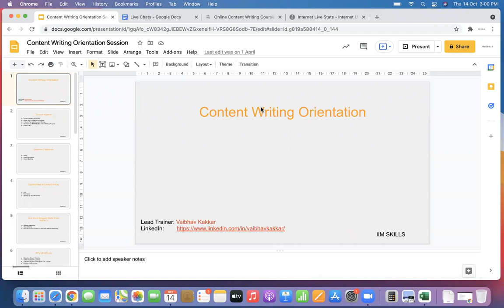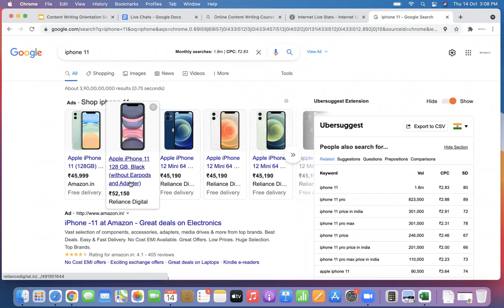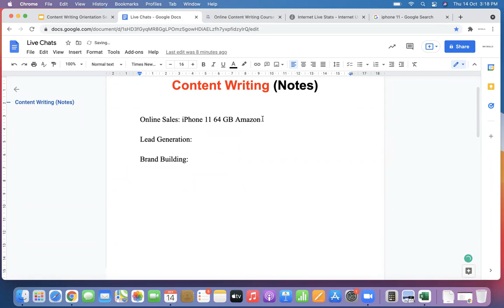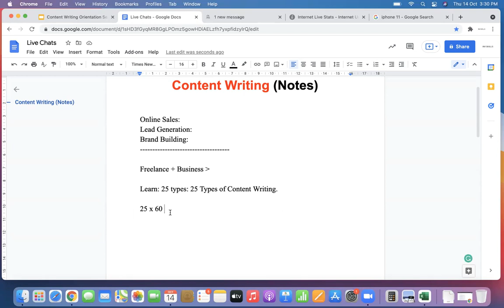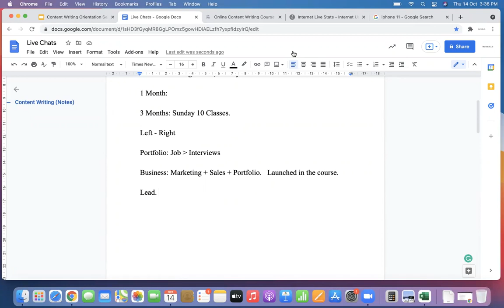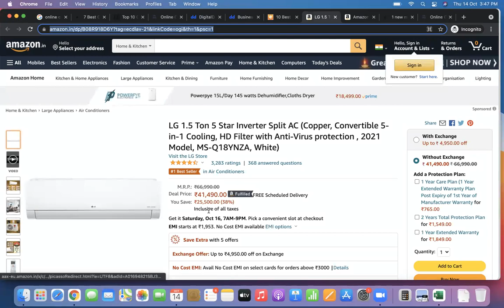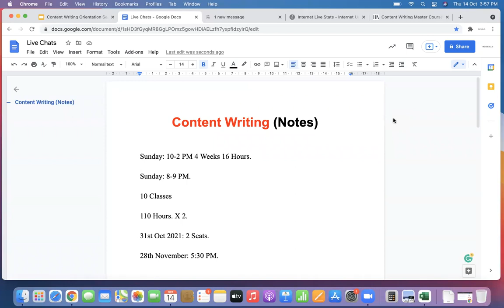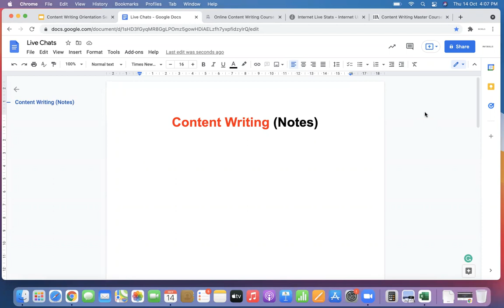Course of Content Writing, Online Content Writing Course Orientation by IIM SKILLS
This Video is giving complete details about the content writing course offered by IIM SKILLS, known as the best content writing institute in the market.